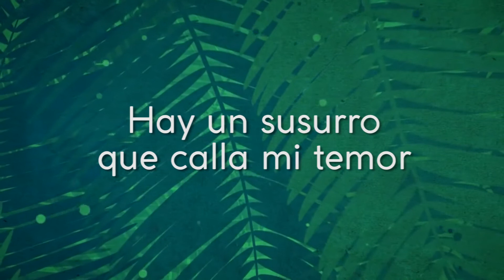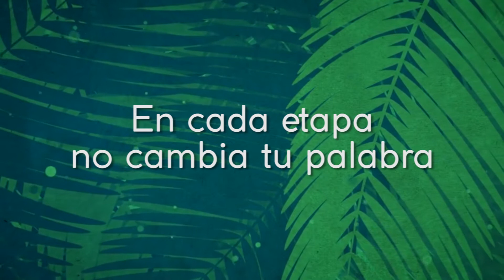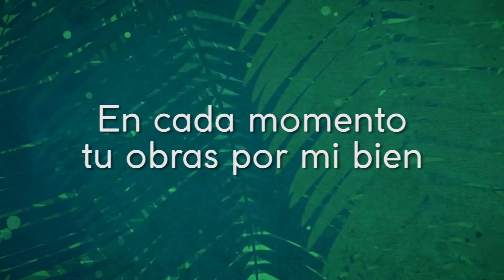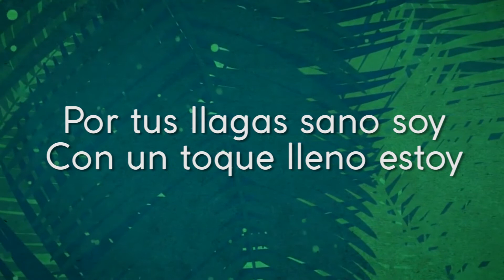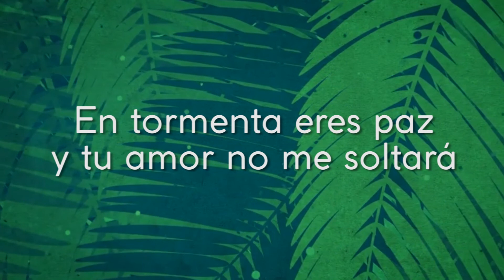Así será (It is so) - PISTA - Elevation Worship / Canciones y pistas cristianas con letra